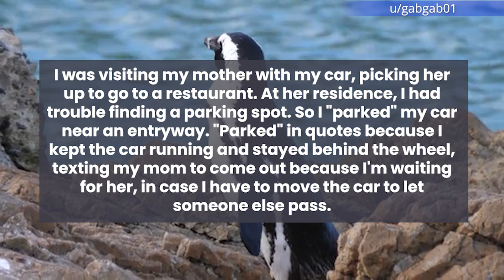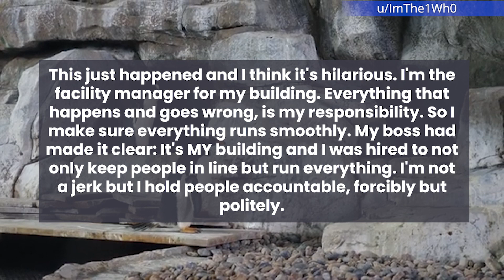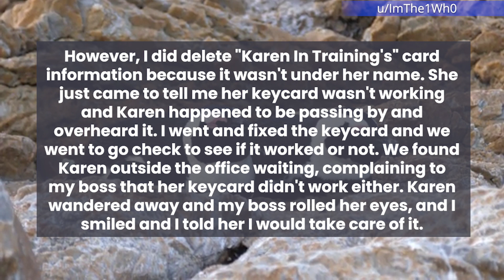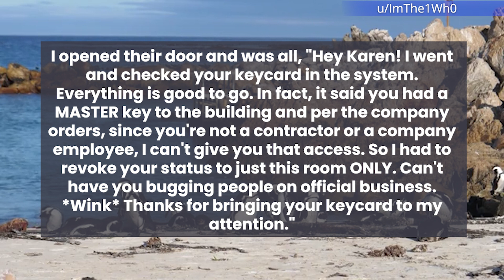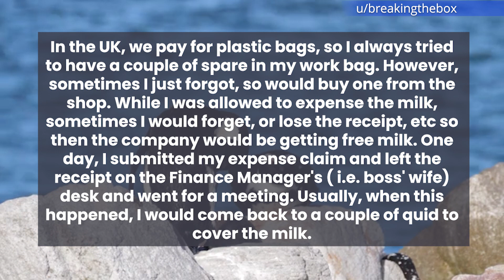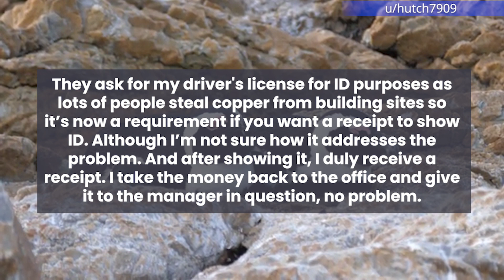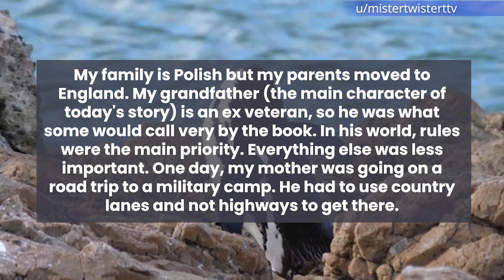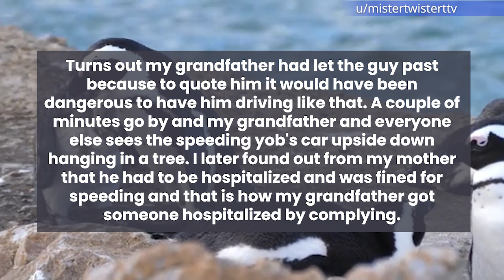Manager Reprimands Him For Wasting 5 pence. They Lost A Lot More Because Of It!